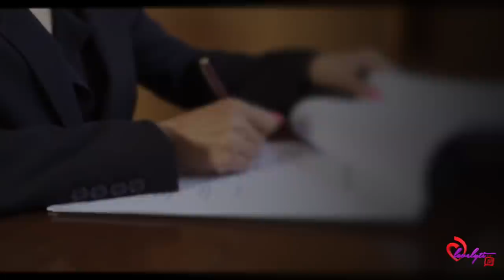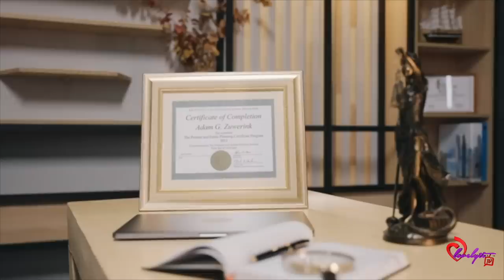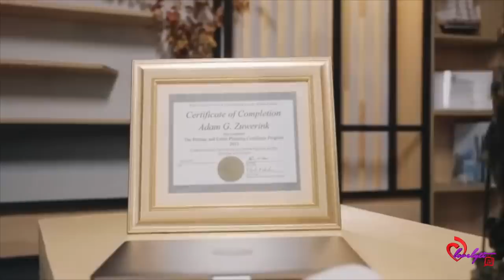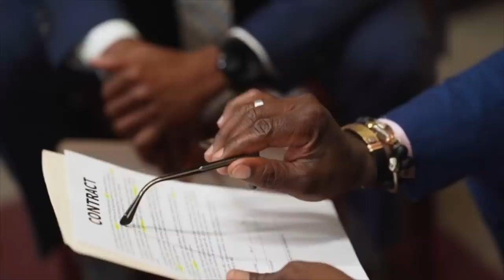Tiffany Haddish & Aries Spears sued for child abuse lawyer calls claims 'bogus'